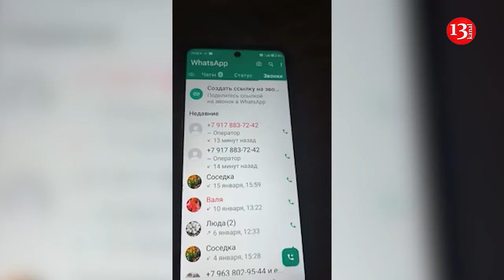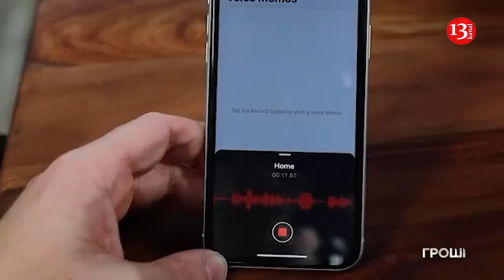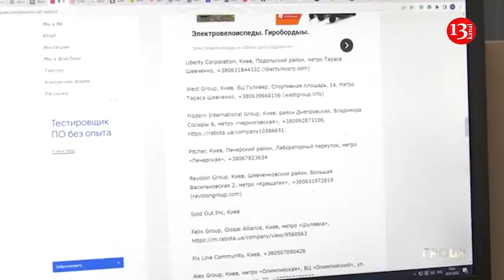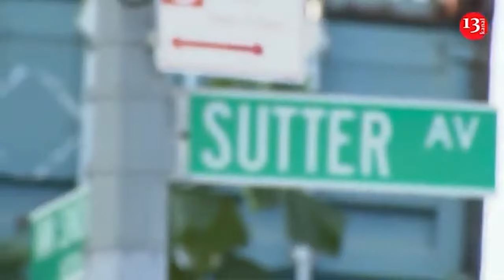In 2024, Russian citizens "donated" billion of US dollars for Ukrainian Army needs -Russian Sberbank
In 2024, citizens of the Russian Federation “financed” the Armed Forces of Ukraine through call centers in the amount exceeding 1 billion dollars. This was reported by the Deputy Chairman of the Board of Sberbank of the Russian Federation Stanislav Kuznetsov.
According to him, at the moment, telephone scammers have been able to “withdraw or steal” about 250 billion rubles from Russians, and “if this trend continues,” this figure could reach 300 billion by the end of 2024.
“The vast majority of this money goes to the same call centers that operate against Russians. About 20% of these funds go to pay the salaries of the “callers.” Another 20% is the net profit of the owner, the owner of this call center. Another 15-20% goes to the so-called “roof,” the local police, various bandits who protect them. And no less than 40% goes to finance the Armed Forces of Ukraine. Therefore, our knowledge of the peculiarities of telephone scammers' schemes, the level of our cyber literacy today is also a contribution to preventing the financing of the armed forces of Ukraine,” the Russian banker said.
Sberbank has created an open library of knowledge on cybersecurity "Cybrarium" to improve digital and financial literacy, where you can learn about popular scenarios used by scammers.

“About three quarters of scammers use one of five words when making phone calls. Either it is the Ministry of Internal Affairs, the FSB, the Central Bank, or it is a secure account, or the fifth is to provide the code from the SMS, then we will save your money, yes. And if any of our citizens hears one of these five words in a phone call from an unknown number, feel free to end the conversation. The most common fraudulent schemes are calls from law enforcement officers and the Bank of Russia with the need to transfer money to a supposedly safe account.”, ― Kuznetsov gave advice on counteracting scammers.